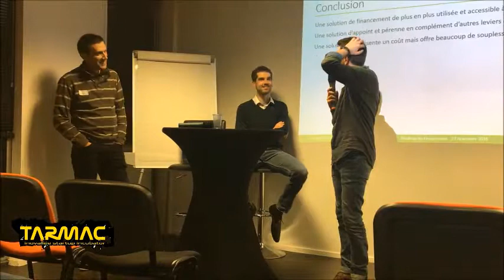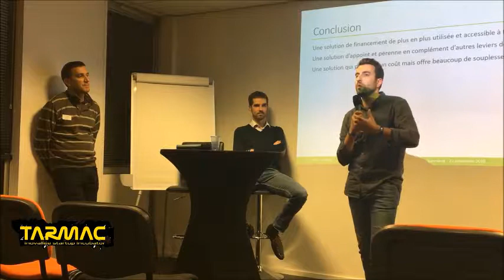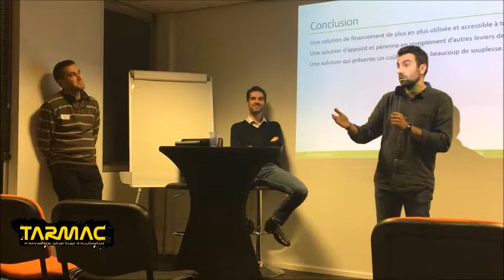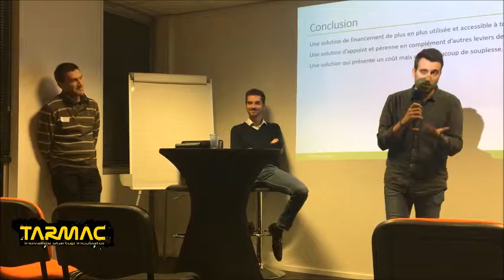Roadmap innovation start-up témoignage Mathieu Verdon (minimento)